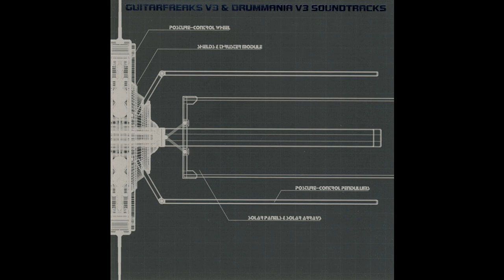colors feat. Luca - Forever free